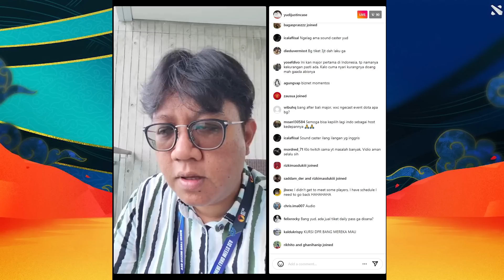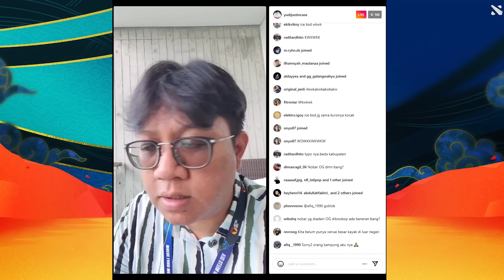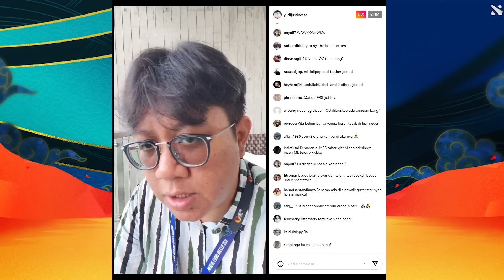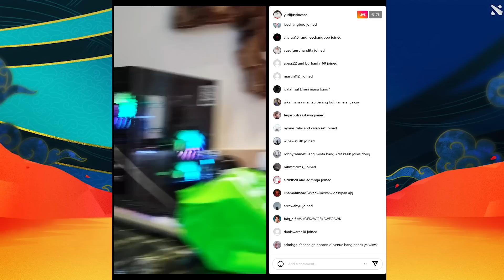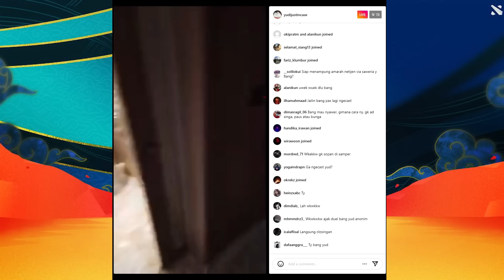ORANG INDO NGATA-NGATAIN BALI MAJOR?